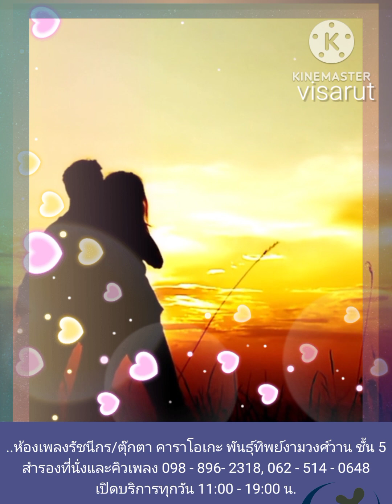จูบฉันแล้วจงตายเสีย : ตุ๊กตา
ทำขึ้นเพื่อความบันเทิงสำหรับผู้ที่ชื่นชอบการร้องเพลง
..ห้องเพลงรัชนีกร/ตุ๊กตา คาราโอเกะ พันธุ์ทิพย์งามวงศ์วาน ชั้น 5
สำรองที่นั่งและคิวเพลง 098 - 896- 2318, 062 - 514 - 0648